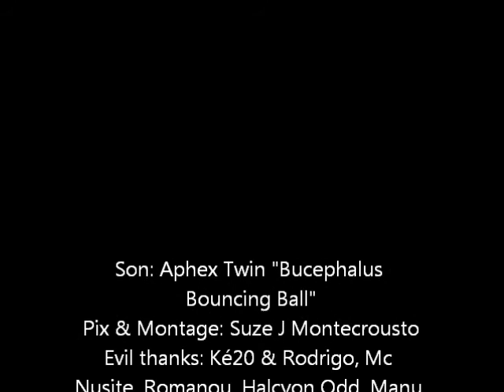k.E.y.s(?) "all u nid IZ" [by Suze. J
Psykoclip [pix & montage by Suze J Montecrousto
Son: Aphex Twin "Bucephalus Bouncing Ball"
SPECIAL THANKS: Ké20 & Rodrigo, Halcyon Odd, Manu Faktur, MOo Zion, Romanou, Mc Nusite